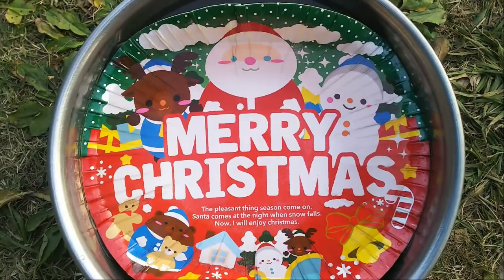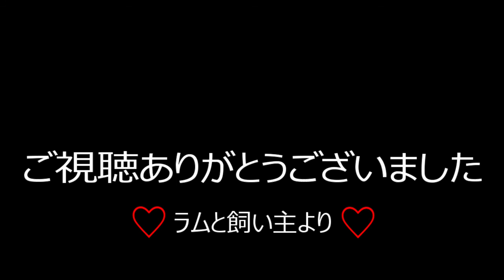ラムが倒れた 不安なクリスマス。まだ逝かないで。動画作成してたら涙があふれ・・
ラムが倒れてからすぐにクリスマスがきた。原因不明なのでものすごく不安と心配の日々。

もしラムがこのまま突然あの世にいってしまったらと考えるだけでもおそろしいことです。まだ5才なのに。

もし急にいってしまったら残された飼い主の気持ちや心は、暮らしはどうなってしまうのか。
想像しただけでも涙がこぼれてきました。

犬を飼っている方なら分かってもらえるかも知れません。

この動画は、事前に撮影してあった映像を使用して編集投稿したものです。

本当はおもしろくて楽しい動画にする予定でした。
タイトルは、
「クリスマス気分で食べてみた」
ドッグフードの下と水の下から
現れる Merry Christmas の文字と絵。
音楽はリズム感のあるもの。

ところが、実際に動画を作成していたら
まったく違った動画になってしまいました。

クリスマスで検索した音楽が、なぜか悲しそうな曲。その音楽に合わせて動画を作成しているうちに、、、。

万一、このまま原因不明でラムが天国にいってしまったら、ラムはひとりぼっちで、あの世で、さびしくクリスマスを過ごす。

ラムがあの世でさびしくクリスマスを過ごすだけでは無い。飼い主だって、さびしくこの世でクリスマスを過ごすことになる。

どうしようもない、取り返しのつかないラムのいない暮らし。
ラムの思い出だけのさびしいクリスマスとそれ以降のつらい日々。

そんな想像があふれ出てきました。
元気なく休んでいるラムを見ながら、この動画を作成中は悲しみがこみ上げてきて、自然に涙がこぼれてきました。

ちょっと変ですが、泣きながら編集をし完成したのです。

今でも、この動画を視聴するたびに涙ぐむ。変ですね、ラムは生きているのに、、。
良かった生きていて。

年齢のせいで涙もろくなったのかもしれません。

これからも、ラムとの暮らしを大切にしていこうと思っています。

いつかはお別れの日が訪れることは確かです。お互いに。
ラムは若いけど飼い主は若くはありません。

犬を飼っている方なら、原因もわからず急に愛犬が旅立つなんて想像できないのでは？
想像しただけでおそろしいと思います。

愛犬家の方でこの動画を試聴される機会がありましたら、愛犬との暮らす日々がどれだけありがたく幸せなことかを感じていただけたら幸いです。

ここまで読んでいただきありがとうございました。
飼い主より

Christmas Chores
RKVC

関連動画
ラムが突然倒れた